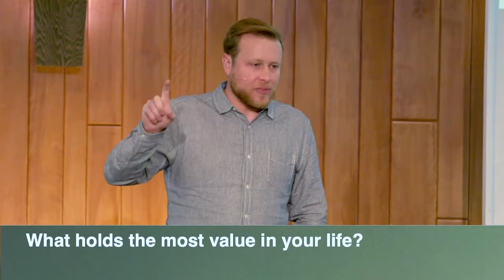A God I Can Live For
Sermon video from our series "Our Eyes Are On You," with Pastor Dave Jacobson.